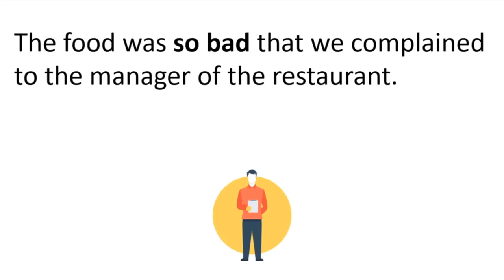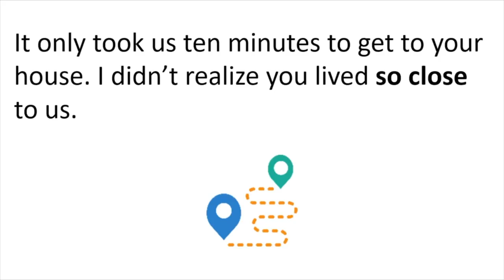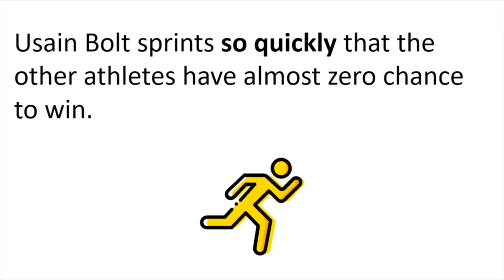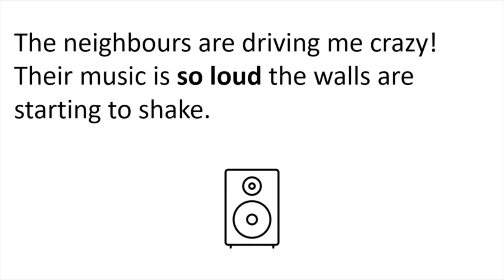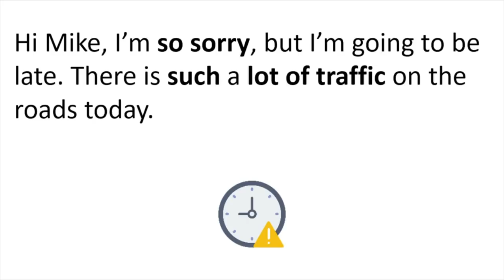የእንግሊዝኛ ቋንቋ ትምህርት